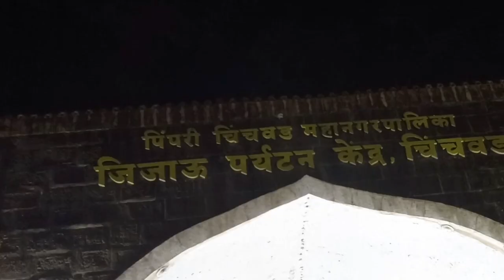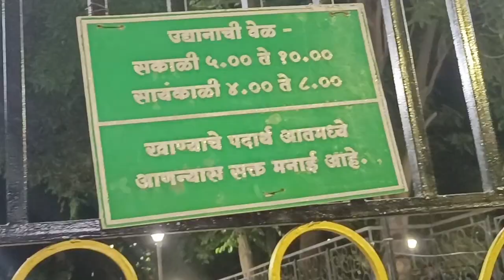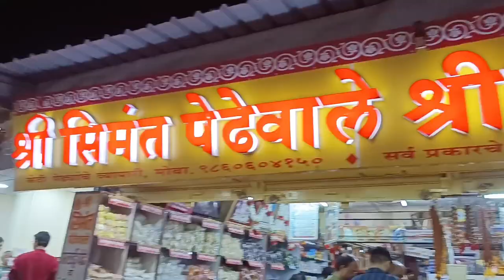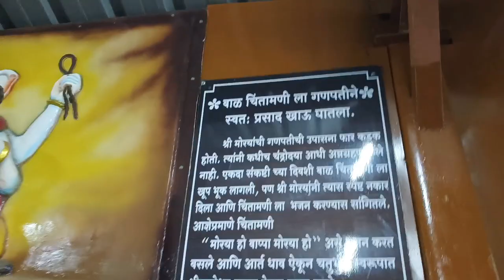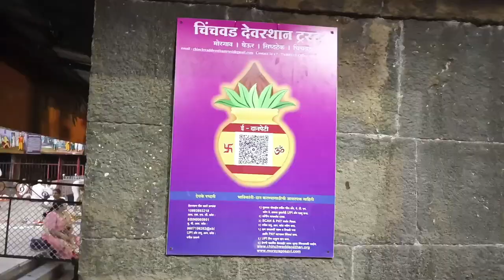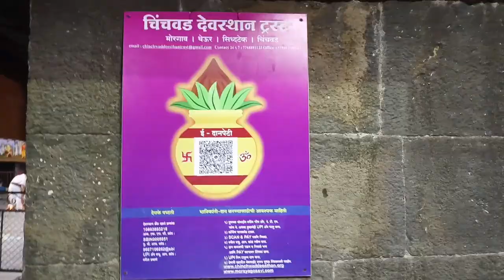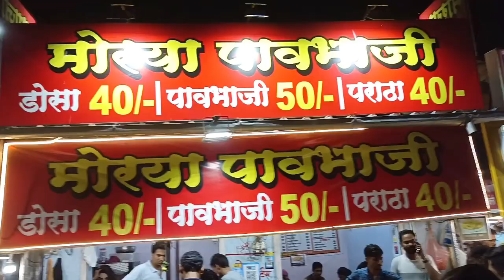Morya Gosavi Ganpati, Chinchwad Pune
famous places in pune
 Topics covered on this channel
 Marathi vlog,Marathi vlogger,Kitchen tips,Marathi kitchen tips,Kitchen tips Marathi Madhe
 Kitchen tips Marathi, Jhatpat Marathi tips,upyogi Marathi tips,Tips and tricks, homemaker tips, routine cleaning, daily vlog, routine vlog, Marathi Ghar